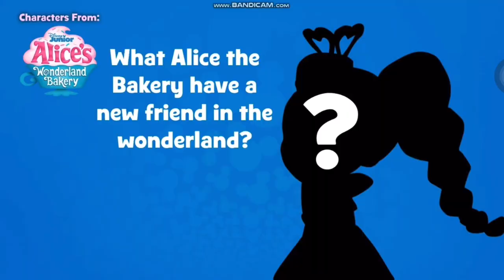Alice and Ella | Episode 990 (2022)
Episode 98
2022